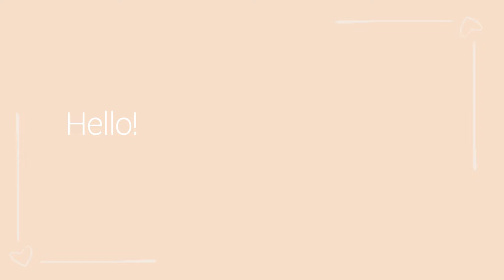My New Intro ✨꒰⑅ᵕ༚ᵕ꒱ (2 versions!)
I hope you guys like it as much as I do :D